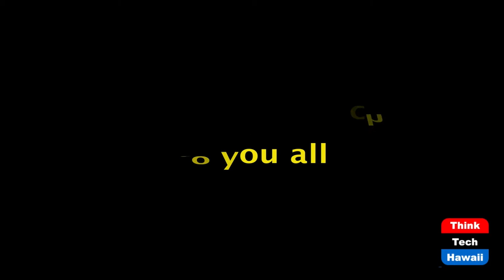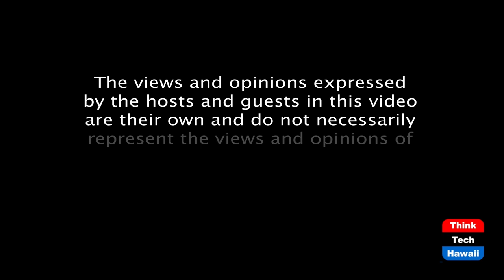From Hawaii to Intel (Security Matters)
Because Security Matters.  The host for this episode is Andrew Lanning.  The guest for this episode is Kaila Kawelo, FSE.

Hawaii is a unique place to grow and live, up but education and career options can pull people away.